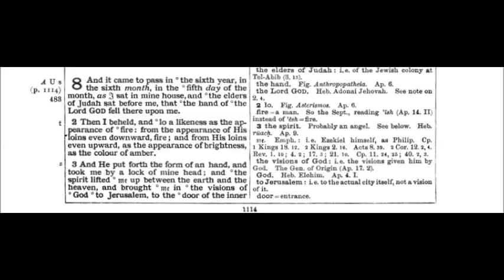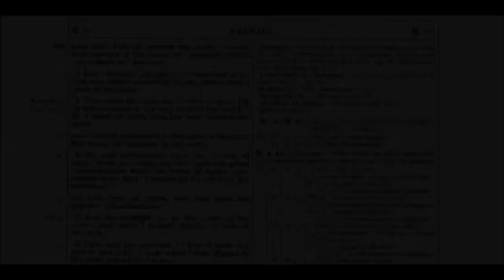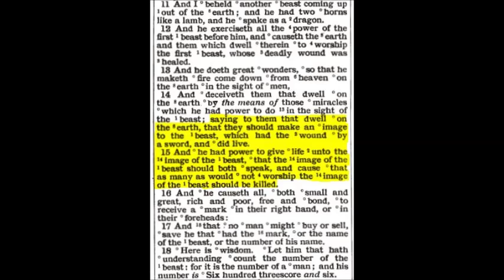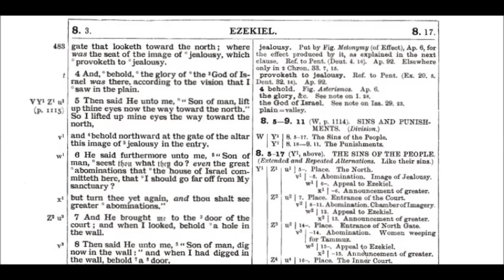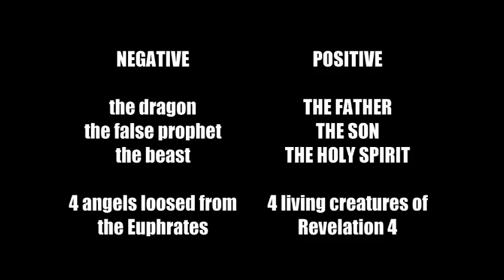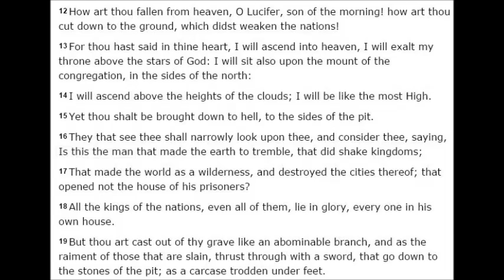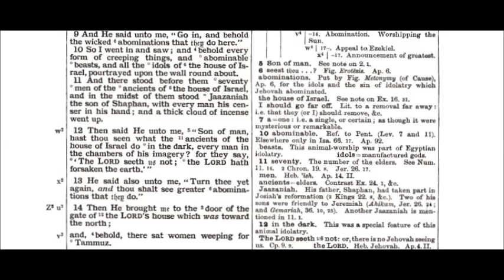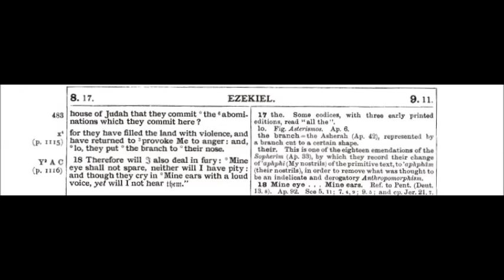The Book of Ezekiel Chapter 8